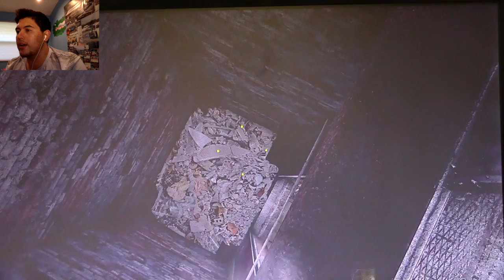Bastard Demon!: Metro 2033 #5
God Damn fucking demons are bullshit!! Stop picking me up and throwing me around like a rag doll